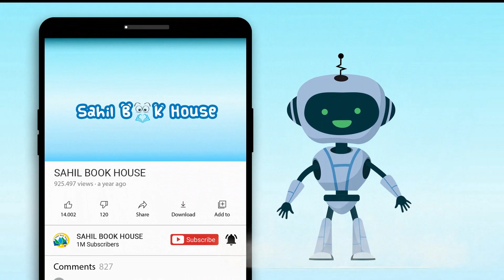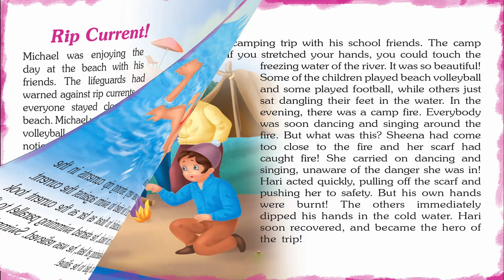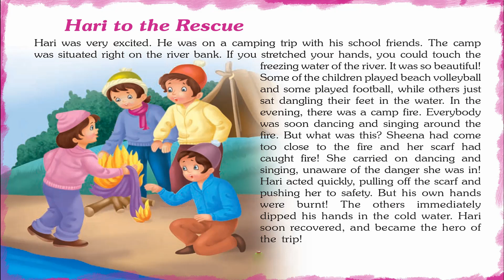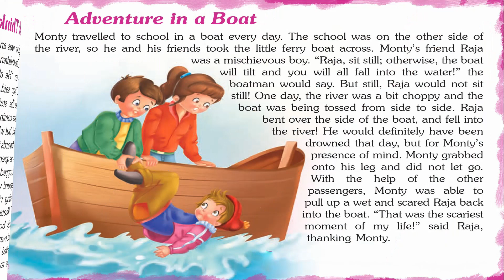Sweet adventure stories - Short Stories for Kids in English